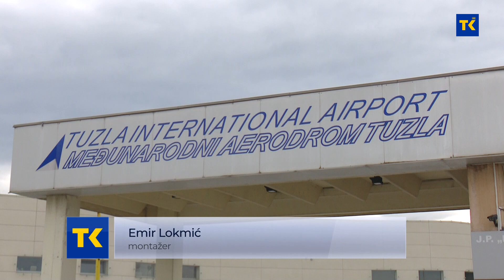Stanje na Međunarodnom aerodromu Tuzla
Trenutno se sa Aerodroma Tuzla putuje u šest država kroz petnaest linija. Do početka aprila sa Aerodroma Tuzla je prevezeno 56 hiljada puitnika. Tokom aprila je prevezeno više od 20 hiljada putnika i već se osjete posljedice ublažavanja antiCovid mjera. Od 10. juna, kreću i turističke linije za Antaliju, a kako će biti do polovice septembra.